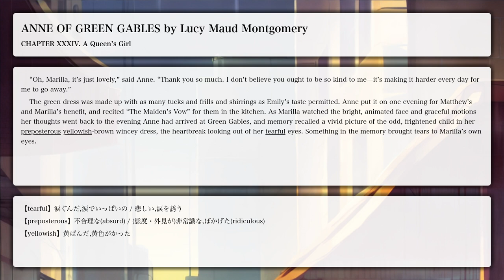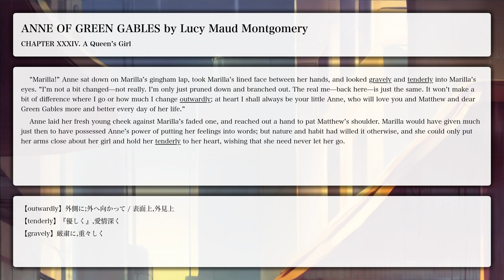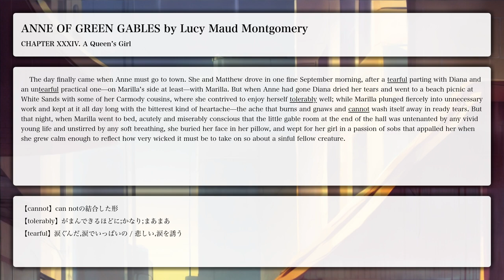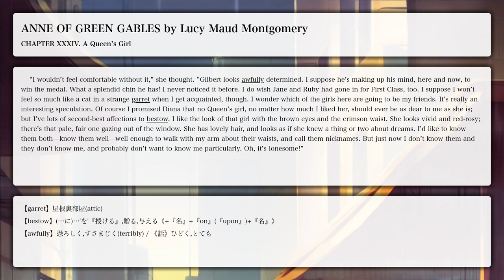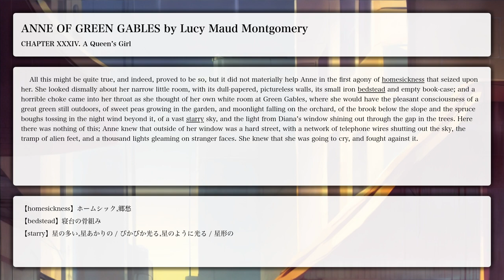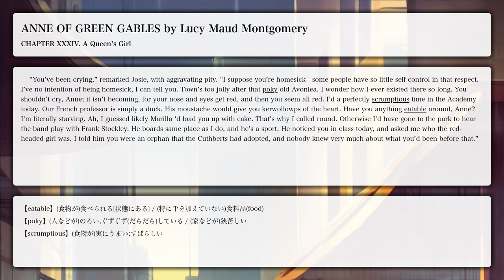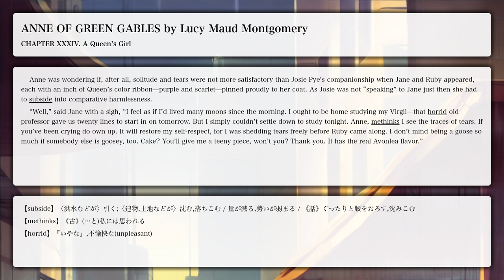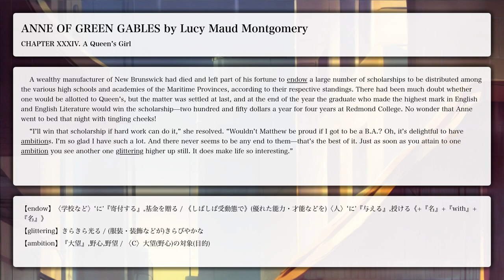【LRT学習法】ANNE OF GREEN GABLES, CHAPTER XXXIV. A Queen’s Girl【洋書朗読、フル字幕、英単語補助】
CHAPTER XXXIV. A Queen’s Girl

【あらすじ】
プリンス・エドワード島の村、アボンリー。独身のマリラとその兄マシューは、孤児院から男の子を養子に迎えることに決める。だが約束の日、駅に降りたのは、アン・シャーリーという11歳の赤毛の女の子だった。マリラはアンを送り返そうとするが、明るくおしゃべりなアンに心を動かされ彼女を引き取る。

アンは、同い年のダイアナと親友になり、地元の学校に編入。そこでギルバートに髪の色をからかわれ、石板を彼の頭に打ちおろすという騒動をおこす。アンは学校をやめ、留守番をしている間にダイアナをお茶会に招待するが、ラズベリー水[注釈 1]と間違えてスグリ酒[注釈 2]を飲ませてしまう。ダイアナの母親は激怒してアンと娘を絶交させる。失意のアンは登校を再開し、勉強にうちこむ。冬のある夜、アンの家にダイアナが飛び込んでくる。両親の留守にダイアナの妹が熱を出したと聞いたアンは、ダイアナの家で一晩中看病する。ダイアナの母親はアンに謝罪。アンはダイアナとの交遊を許される。想像力豊かなアンはその後もなにかと騒動をおこすが、周囲からは慕われ、頑固なマリラも心を許すようになる。

アンはギルバートたちとクイーン学院に進学し教員資格取得を目指す。アンは成績トップで奨学金を獲得。クイーン学院卒業後はレッドモンド大学に進学を決める。だが、マシューが銀行倒産の新聞記事を見て、ショックで倒れて急死。目が悪くなったマリラはグリーンゲイブルズの家を売りに出し、知り合いの家に身を寄せることを考える。アンは大学進学を取りやめ、隣町のカーモディの教員になることを決意。アボンリーの教員に決まっていたギルバートは学校理事会にかけあい、アンにアボンリーの仕事を譲る。アンはようやくギルバートと和解し、グリーンゲイブルズで満ち足りた夜を迎える。